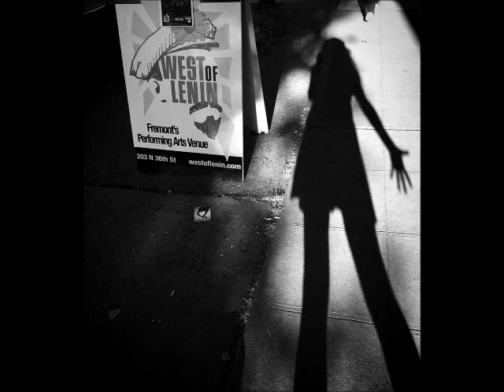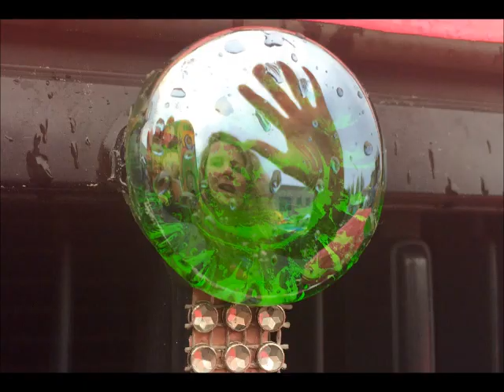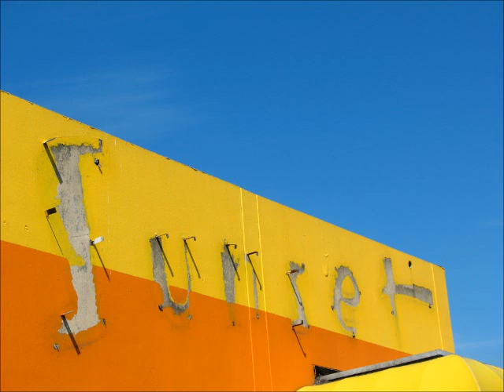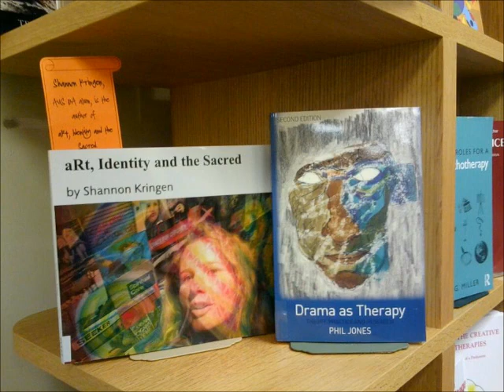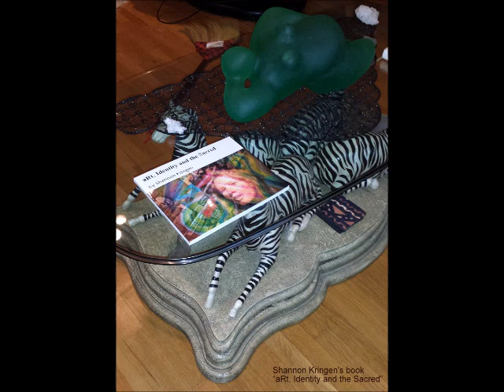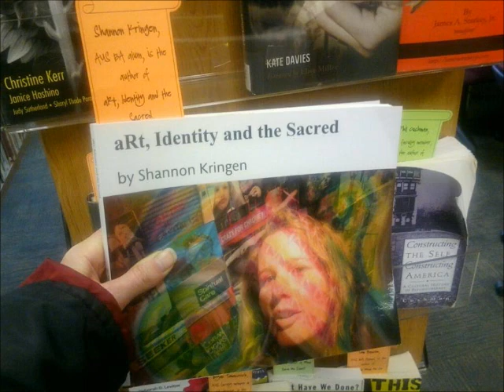wild ride with Goddess KRING podcast #44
Podcast #44 Goddess KRING unusual organic spoken word, improv music, monologue

3-4 pm pacific standard USA time zone (west coast in the usa)

archived on these below sites:
Goddess KRING podcasts on youtube: